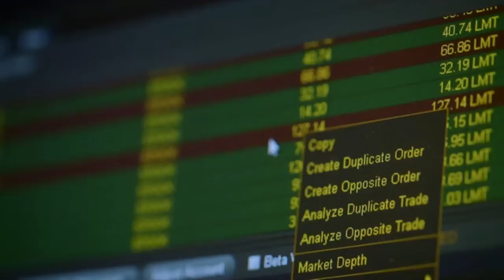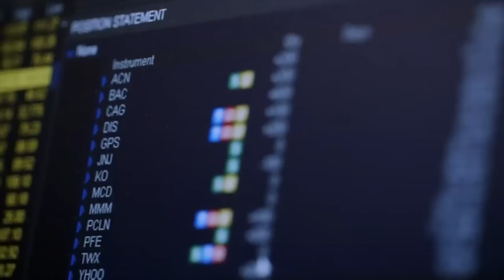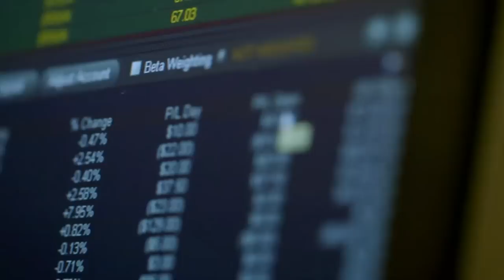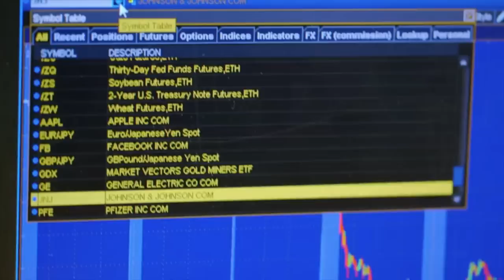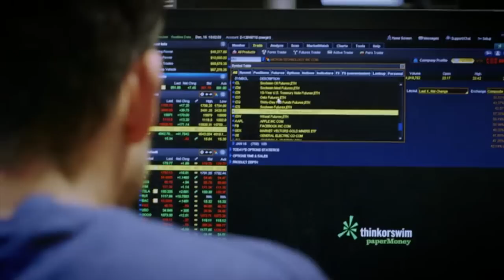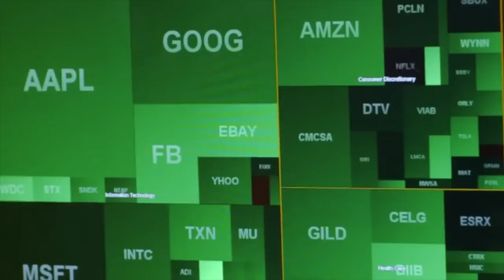Carbs vs Fat: The Best Fuel For The Brain?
Low carbohydrate diets are the craze right now. Followers of Paleo, Atkins, and other low-carb ketogenic style diets restrict or even eliminate carbohydrate foods altogether from their diets, leaving them with a high fat diet.

However, the fact remains that our brains are best powered by sugars, or carbohydrates. That being the case, are there negative consequences of eating a low carb diet with regards to our mental and cognitive abilities?

To test this hypothesis, one identical twin was put on a high carb diet with the other on a high fat diet for 2 weeks. They then spent a day trading stocks, making tons of decisions based on information streaming from their computers. One twin was confused, tired, and had trouble remembering what he had previously done, while the other twin was full of energy and making good decisions since he was able to easily recall his recent actions. Which twin do you think fared the better and convincingly won this challenge?

Music: "Sleight of Hand" by Anji Bee from her debut solo album 'Love Me Leave Me'.